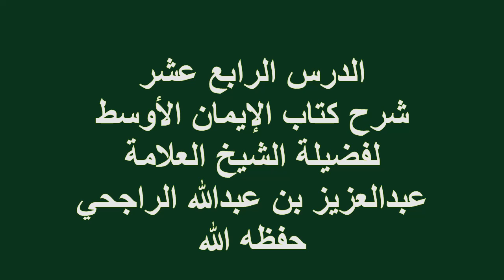الدرس(14)شرح كتاب الإيمان الأوسط فضيلة الشيخ العلامة عبدالعزيز بن عبدالله الراجحي حفظه الله